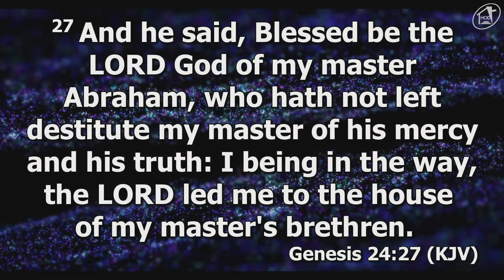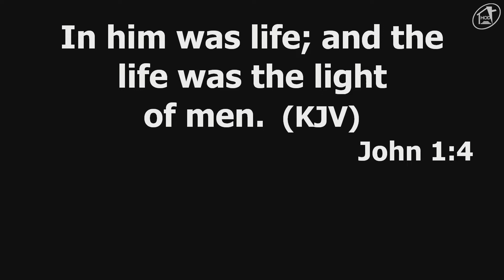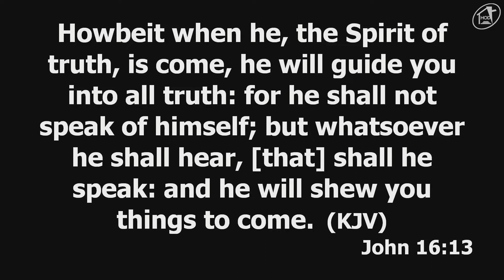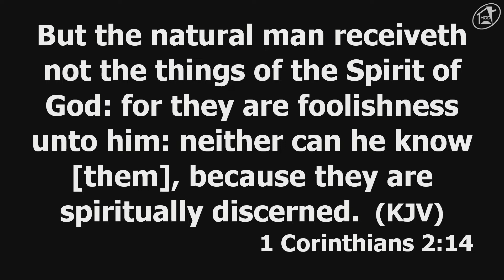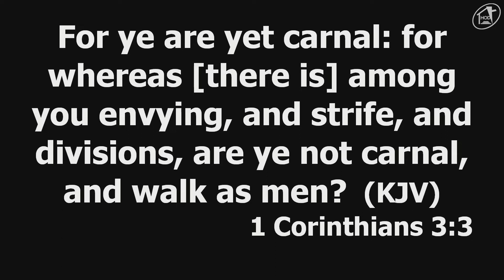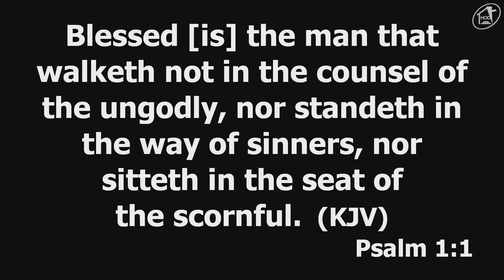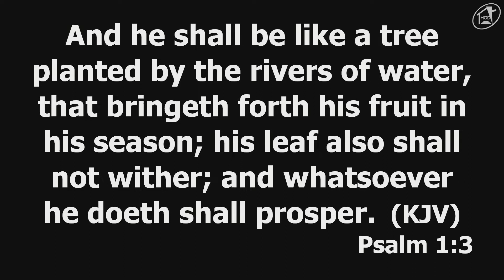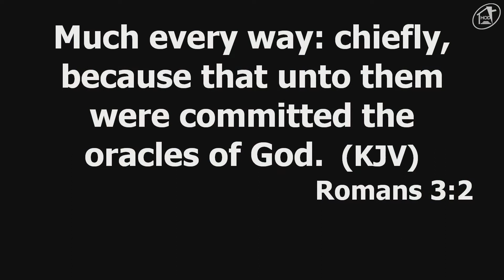Our Advantage By Pastor Joshua Ademuwagun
Our Advantage
By Pastor Joshua Ademuwagun

Join Us At:
Praise Sanctuary
7 Surulere Industrial Road,
Off Adeniyi Jones, Ikeja
Lagos, Nigeria